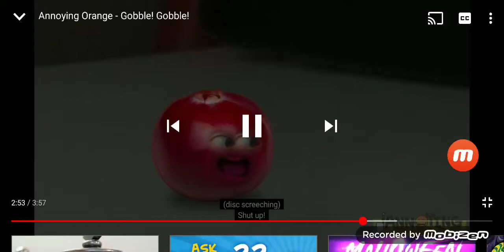Annoying Orange Death Gobble Attack Cranberry